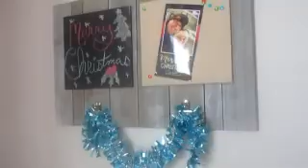Christmas Party Special - Part One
12/02/17
We had a Christmas party with our friends and partied hard! We will be sharing this with you on a two part vlog today and Friday. We will be uploading every Monday and Friday!